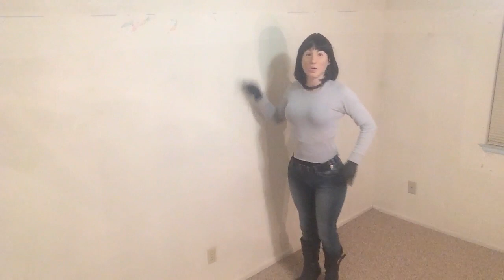Crossdressing in Tight Jeans and Boots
Wearing silicone hip pads for extra wide hips and butt. Walking around in high heel boots and tight jeans and grey shirt also with a black pearl necklace and black gloves.

Crossdresser with realistic silicone CreaFx female mask.